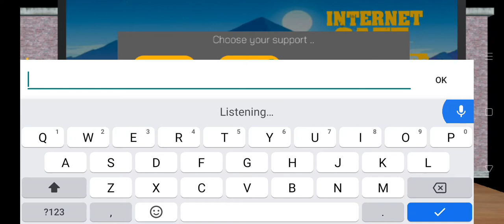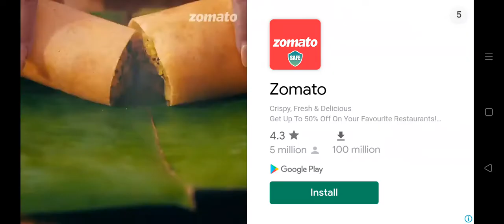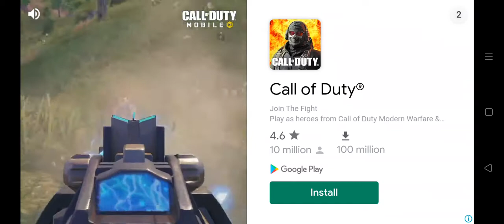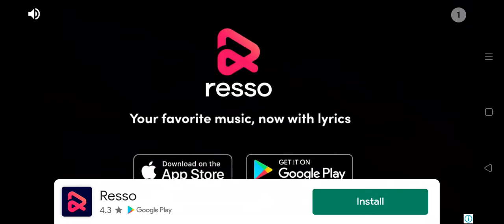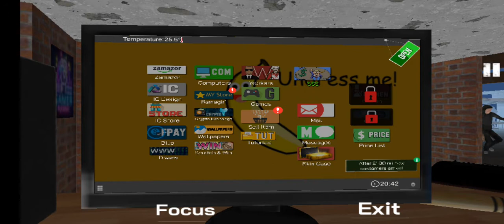the internet simulator